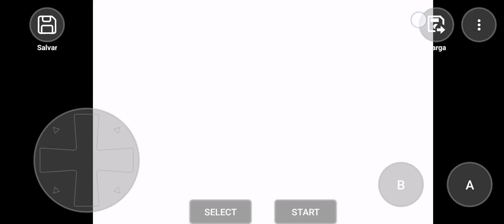jugando Sonic the hedgehog game boy Advance